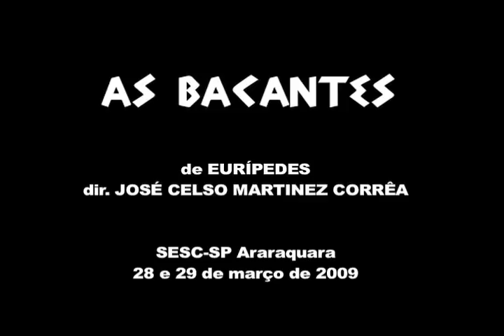AS BACANTES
Teatro Oficina Uzyna Uzona apresenta As Bacantes de Eurípedes e direção de José Celso Martinez Corrêa.
Dias 28 e 29 de março de 2009 no SESC Araraquara às 20h.